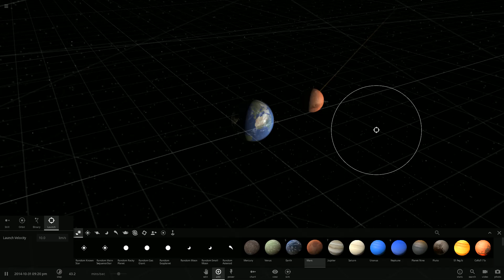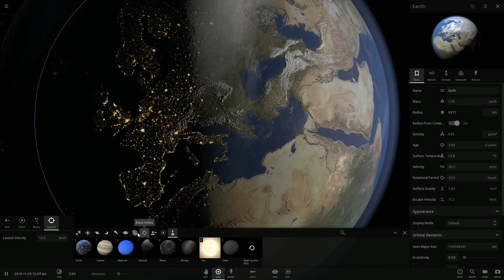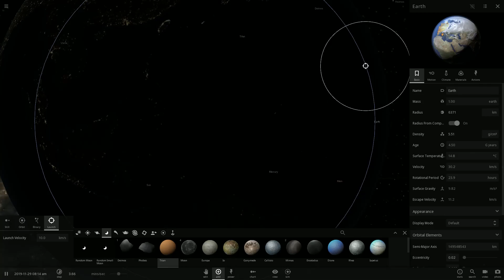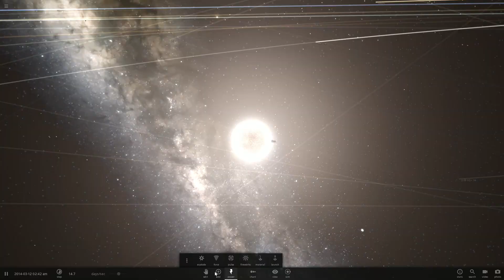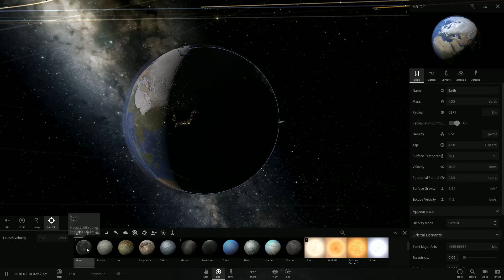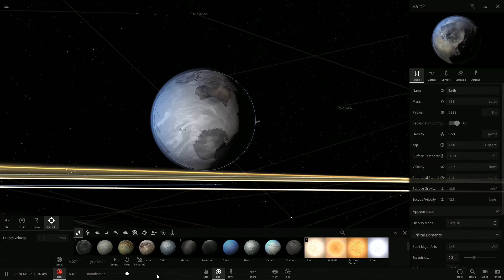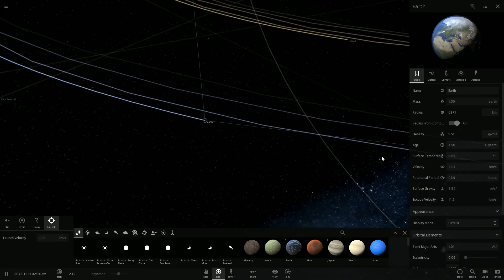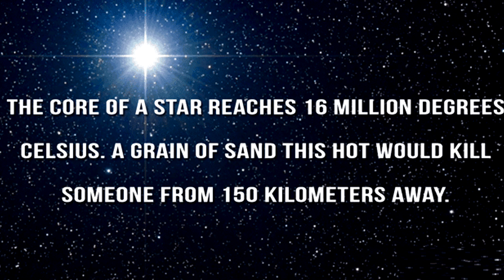EARTH ON FIRE! | Universe Sandbox 2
universe sandbox 2 collisions. Asteroids hit earth. Just having fun playing Universe Sandbox 2

It merges real-time gravity, climate, collision, and material interactions to reveal the beauty of our universe and the fragility of our planet. Universe Sandbox ² is the long awaited sequel to the original Universe Sandbox.

Universe Sandbox ² includes the desktop version and a new VR mode with support for the HTC Vive. This is a free, automatic update.
Simulate Gravity
N-body simulation at almost any speed using Newtonian mechanics. Real science, real physics, no supercomputer required.

Collide Planets & Stars
Epic, mind blowing collisions of massive planetary bodies.

Model Earth's Climate
Watch sea ice grow and recede with the seasons because of the tilt of the Earth: change the tilt and change the seasons. Or move the Earth farther from the Sun and freeze the entire planet. Learn more...

Terraform Planets
Add carbon dioxide to a planet's atmosphere to heat it up. Then add water...

Deform Surfaces
Impact planets with asteroids and comets and leave behind massive, molten craters.

Supernova a Star
Make a star evolve by cranking up its age or mass, then watch a supernova unfold.

And more...
Material System - build planets out of Hydrogen, Iron, Rock, & Water
Solar flares & volatile trails
Procedurally generated stars & planets
Pulsars
Light-warping black holes
Dark matter

Outro music.
Song name Hit Me
by “Artist name Blue Stahli